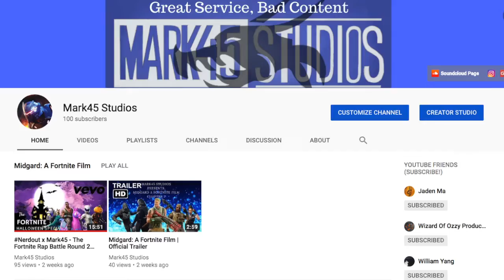THANK YOU FOR 100 SUBS!! I'M DOING A GIVEAWAY!! :))))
Thank you, after a year and a half of hard work, we've reached 100 subs. Now  let's aim for 10000 lol